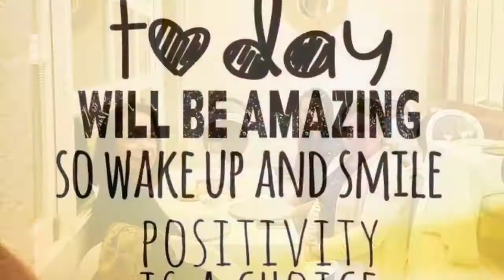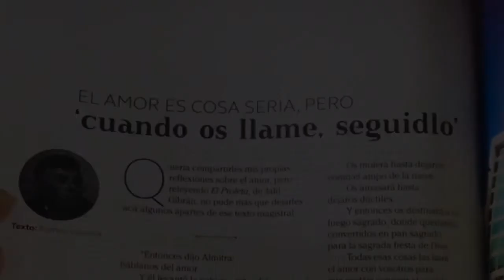Ecuador: Quito , Mindo and stunning amazon - Feb 2018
Ecuador : Ama la vida. Jenny adventures in this amazing Latin American country. Charming people, stunning scenery and a paradise for animal lovers . Thankful for life for the amazing experience ! Ecuador love life 🙏🙏🙏🇪🇨😅